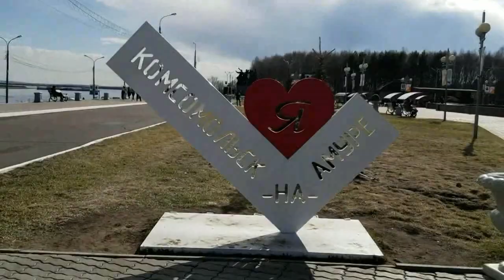Да, где же детство - авт. Андрей Новосёлов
Да юность, детство всегда прекрасны
Прекрасны мысли и мечты
И всё что делал не напрасно
Но в детство вход уже закрыт